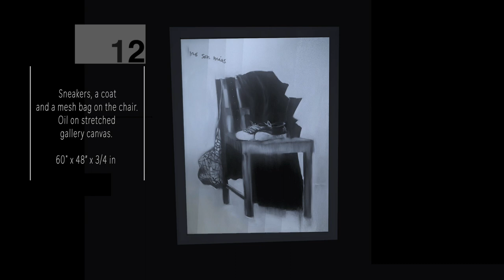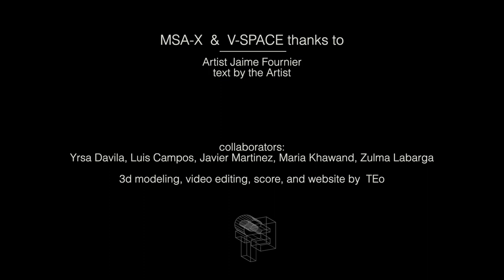JAIME FOURNIER : "RE-EMERGENT" ARTIST, Virtual SPACE MSA-eXperimental, 2020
It is with great joy that we present the exhibition of Jaime Fournier, one of our collaborators/participants in the physical MSA Space since 1987.  This opening is the exhibition re-emergence we’ve created for Miami Art Week, which is also our second show in MSAs virtual space.

The new works that Jaime Fournier is presenting for this exhibition is a compilation of re-organization.  Currently, he is evaluating all his past and present to create a new synthesis in his work.

Re-emergence for our artist is an investigation of himself and all of the work he has done throughout his life.  A compilation of images that he has taken and placed on the canvas to give you a feeling of how his creative process works.
Our visitors will have the opportunity to appreciate not only his artwork but how through his process he gives us the type of memory that the images produce and a sense of thought or of dreams in the collection of work that we are presenting this time.

Most of Fournier’s works have a feeling of sampling,  and we use the term “sampling” as used in many music compositions where we sample other music and put together a new score.

We are grateful for having Jaime Fournier in our new space and we hope you enjoy the exhibition.